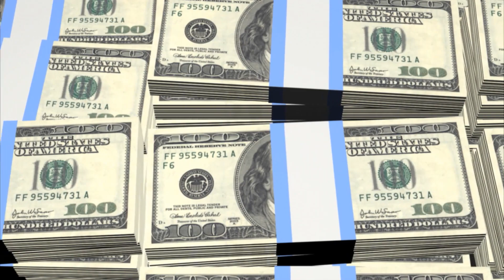Richest Country Singers Of All Time - How They Spend Their Millions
It's no secret that some of the top singers are bringing in the big bucks. When it comes to country singers, some are making more than others.

In this video we're going to take a look at the top 10 richest country stars. Let us know if you were surprised by any of them!

10) Brad Paisley
9) Reba McEntire
8) Alan Jackson
7) Blake Shelton
6) Kenny Chesney
5) Kenny Rogers
4) George Strait
3) Toby Keith
2) Shania Twain
1) Dolly Parton